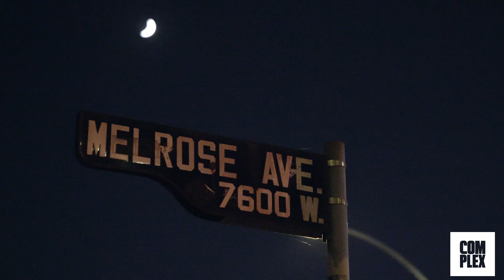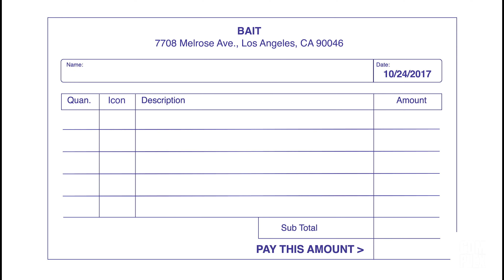Lewis Hamilton Goes Sneaker Shopping With Complex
F1 champion Lewis Hamilton goes Sneaker Shopping with Joe La Puma at BAIT in Los Angeles and talks about getting his own signature sneaker, plus his love for fashion.

Season 6
Episode 1